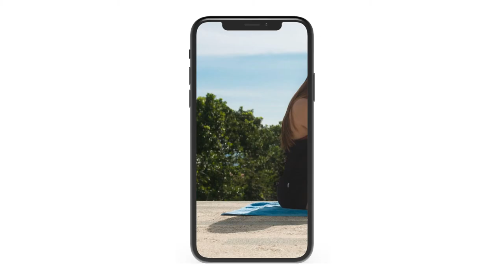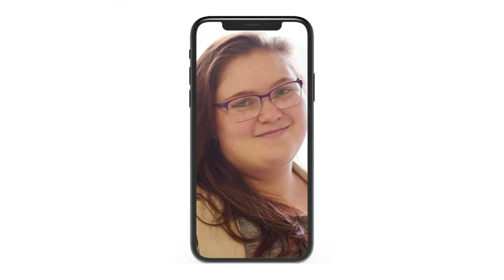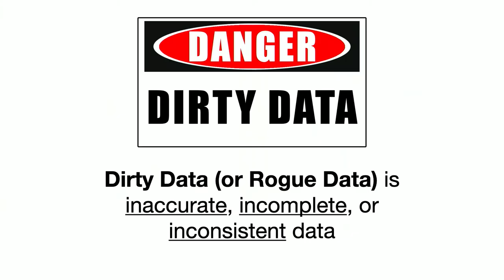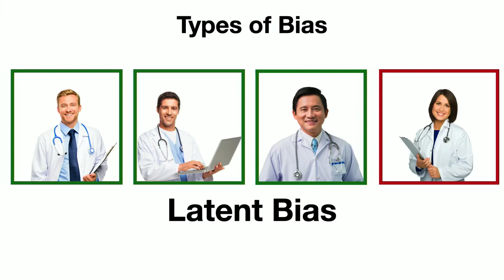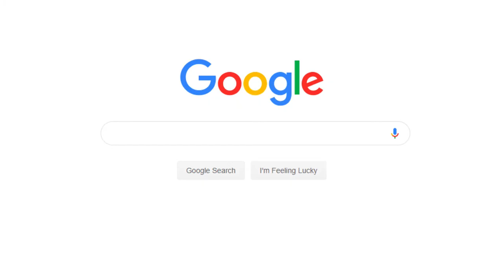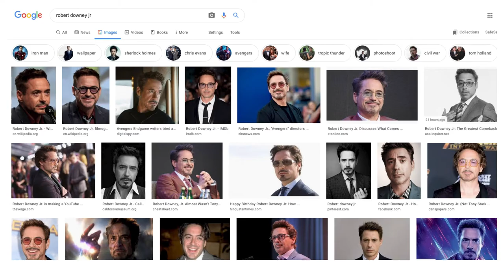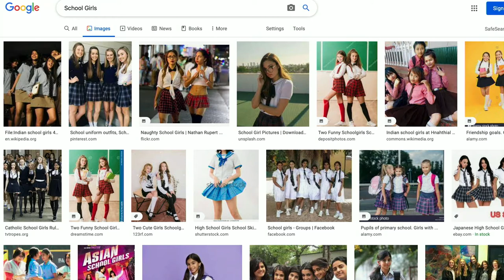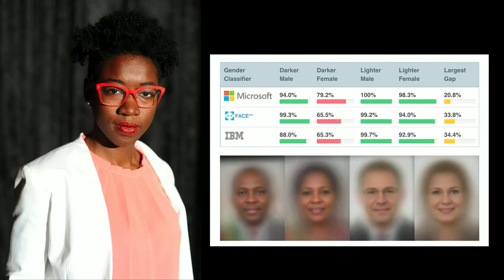How Algorithms Spread Human Bias | Corey Patrick White | TEDxOklahomaCity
How do algorithms spread bias throughout our culture? In this talk, technology thought leader Corey Patrick White shares the dangers of algorithmic bias, and how high the stakes are for humanity. As a partner and senior vice president at Future Point of View, Corey Patrick White is tasked with helping leaders look out into the future and anticipate how technology will impact their organizations and themselves. He is especially focused on the role that machine intelligence will play in almost every aspect of life: from the decisions we make, to the professions we undertake, to how we interact with the world and each other. Corey began his career as a journalist before joining Future Point of View. As a journalist, he developed investigative skills as well as a desire to understand complicated topics and to explain those topics in a way that everyone can understand. He brings these skills to the speaking stage, offering insights into how complex innovation is dramatically altering the world we live in ways that can be both positive and negative.   As a partner and senior vice president at Future Point of View, Corey White is tasked with helping leaders look out into the future and anticipate how technology will impact their organizations and themselves. He is especially focused on the role that machine intelligence will play in almost every aspect of life: from the decisions we make, to the professions we undertake, to how we interact with the world and each other. Corey began his career as a journalist before joining Future Point of View. As a journalist, he developed investigative skills as well as a desire to understand complicated topics and to explain those topics in a way that everyone can understand. He brings these skills to the speaking stage, offering insights into how complex innovation is dramatically altering the world we live in ways that can be both positive and negative. This talk was given at a TEDx event using the TED conference format but independently organized by a local community.